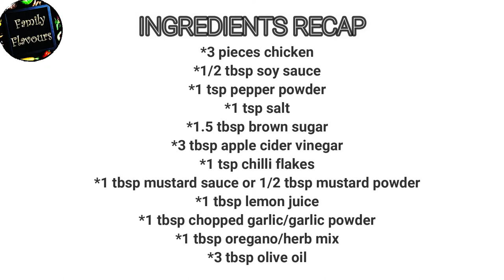The Best Chicken Steak Recipe You'll Ever Taste!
Hello Everyone! We hope that you'll like this new chicken steak recipe. It's very tasty and easy to make.